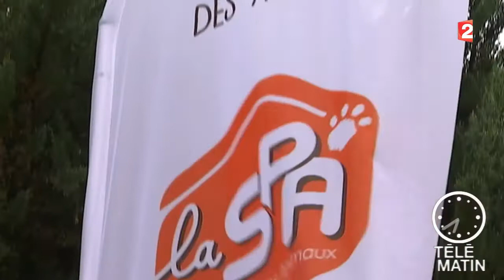Faune-L’éducation positive pour les chiens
Natcha Harry nous parle de l’éducation positive